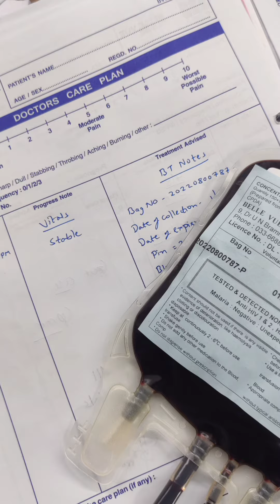kidney Doctor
Learn emergency skills to tackle any medical emergencies, check out the app: Emergency Skills

location credits: Bellevue Clinic, kolkata